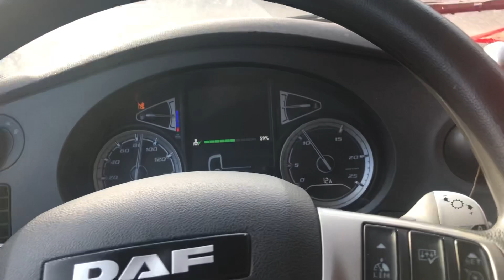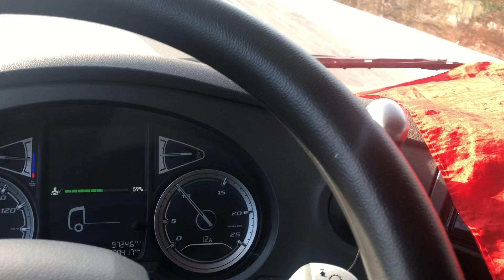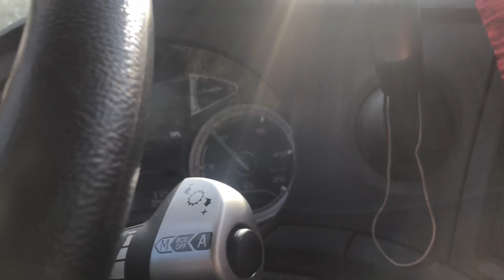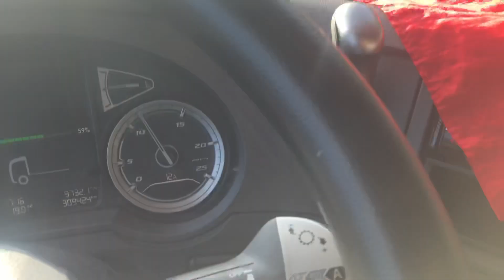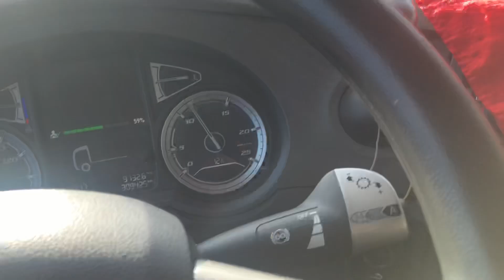شاحنة الداف فالمنحدر🇾🇪🇪🇬🇮🇶🇲🇦🇩🇿🇹🇳🇯🇴🇸🇾🇸🇴🇸🇦🇶🇦🇲🇷🇱🇾🇸🇩